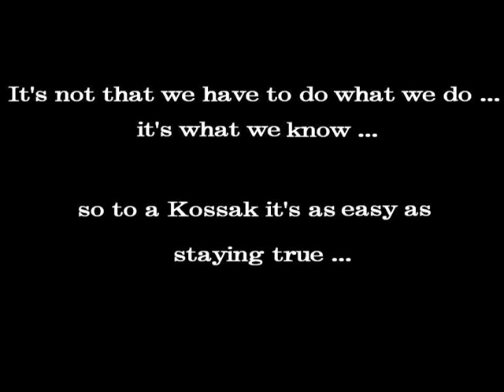Built To Serve The Ukrainian Community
The Kossaks have hit the mainstream. Check out builttoserve.ca for more info.